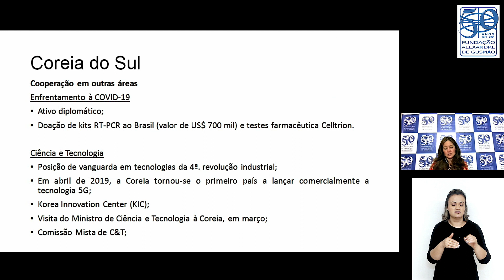Cecília Ishitani – A cooperação Brasil-Coreia do Sul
A Fundação Alexandre de Gusmão transmitiu a conferência da Diretora de Departamento de Japão, Península Coreana e Pacífico do Itamaraty, Ministra Cecília Kiku Ishitani, sobre o Japão, Coreia do Sul e Austrália: Parceiros do Brasil na Ásia-Pacífico, no dia 3 de março.